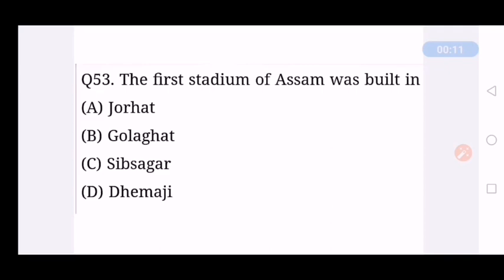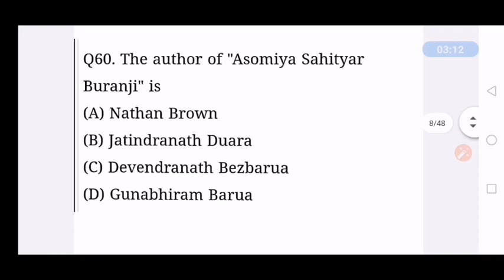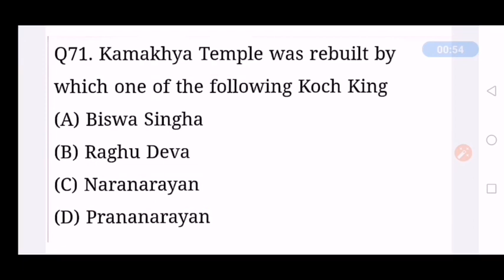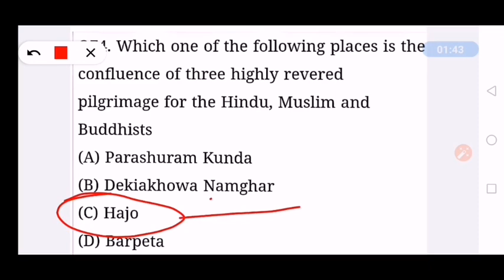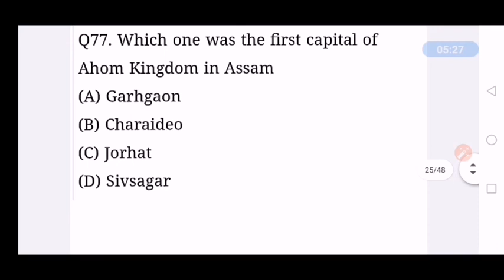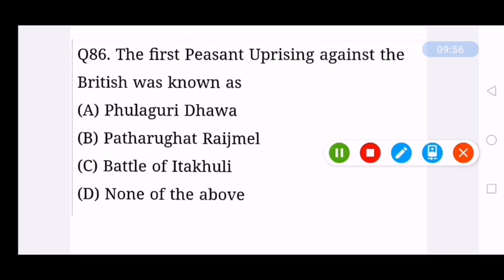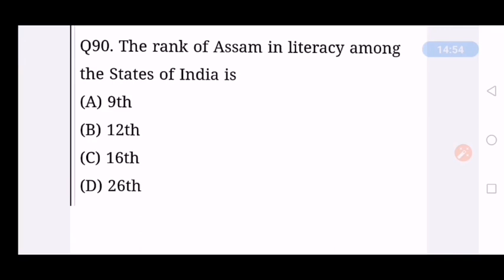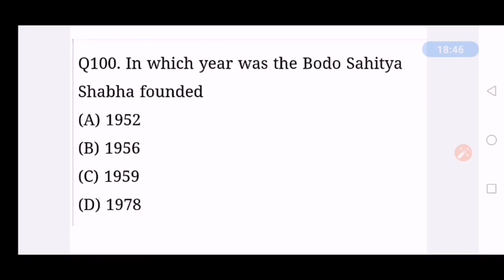Assam GK with special emphasis on Assam || PART 3 || 1000 MCQ series || Er Mridul Yogi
Some important and most expected questions for the post of Junior Assistant and Section Assistant in Irrigation Department, Assam and for Assam Police SI and AB/UB post of Assam Police.

So, I hope you will be benefited by this video.